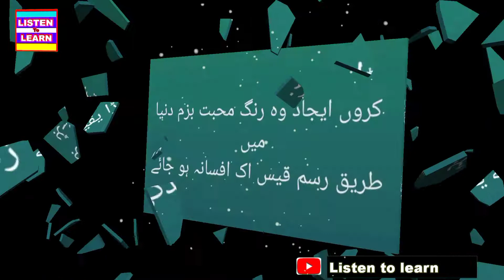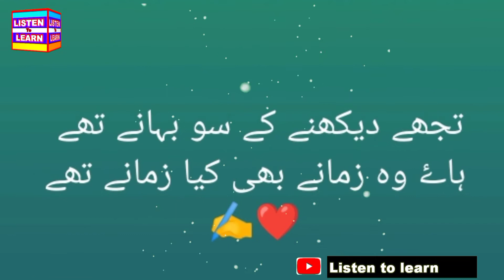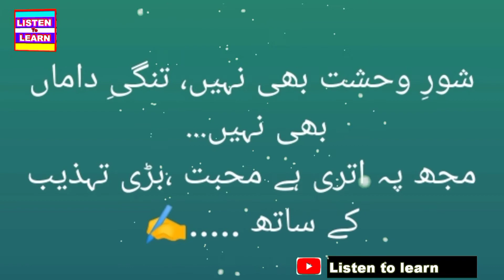Urdu sad poetry about MOHABBAT urdu quotes